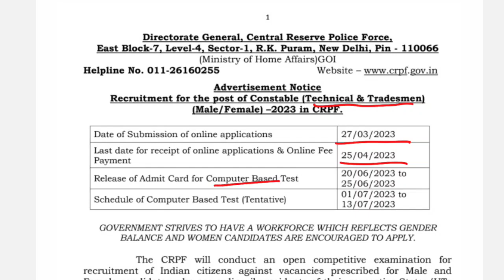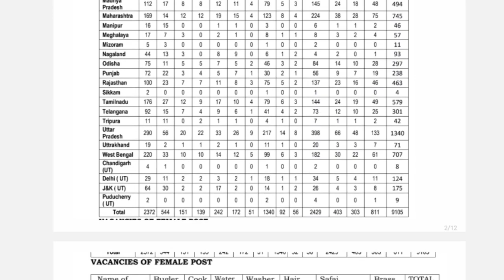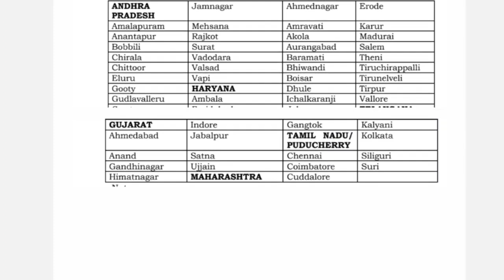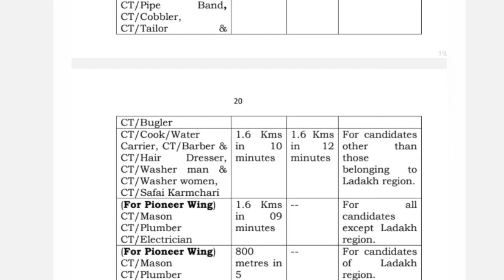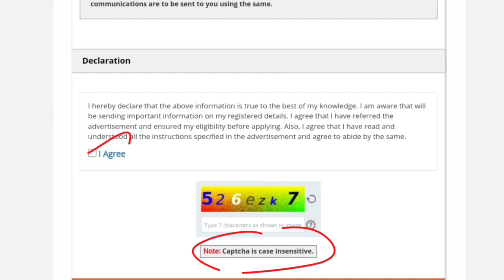Group C job notification released | 9223 vacancy | Qualification- 10th |CRPF tradesman notification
நமது சேனலின் TNPSC, SSC, RAILWAY பயிற்சி வகுப்புகளை  பெற 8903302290 என்ற WhatsApp எண்ணில் தொடர்பு கொள்ளவும்